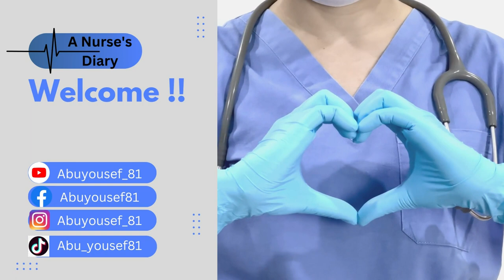لا تعمل في أي من هذه المستشفيات !! أنواع من المؤسسات يجب أن تحذر منها !!│سلسلة توب تن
هناك انواع من المستشفيات و الشركات و المؤسسات لا يجوز أن تعمل بها لأنها لن تضيف لك إلا الصداع و الرعب و ألم القلب... ما هي هذه الأنواع و كيف تتعامل معها؟؟  تابع هذا الفيديو لتعرف مواصفات المكان الصحيح الذي يجب أن تعمل فيه !!

00:00 -  01:05 مقدمة
01:06 - 01:37 مستشفى العصافير
01:38 - 03:53 مستشفى العائلة
03:54 - 05:31 مستشفى بدون صانع قرار
05:32 - 06:38 مستشفى بلا امكانيات
06:39 - 07:41 مستشفى الواسطات
07:42 - 08:38 مستشفى الاصدقاء
08:39 - 09:31 مستشفى لا يحترم الدين
09:32 - 10:21 مستشفى ماسكك من رقبتك
10:22 - 10:51 مستشفى مديرك فيه مش مستغل صلاحياته
10:52 - 11:31 مستشفى ما بيقدّر تعبك
11:32 - 14:00 مستشفى فيه مدير عنيد
14:00 - 14:29 ختاما